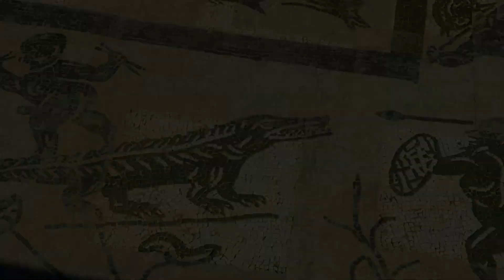Travelling to the south of Spain for the first time in 2021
Travelling to Spain, specifically the region of Andalusia (Andalucía in Spanish) in the south, has been an incredible experience for me. While most people choose Madrid or Barcelona for their vacations, I came to the southernmost part of the peninsula, and I didn't regret it...